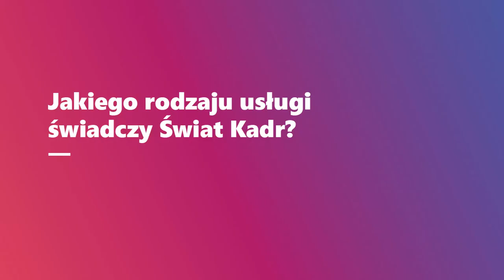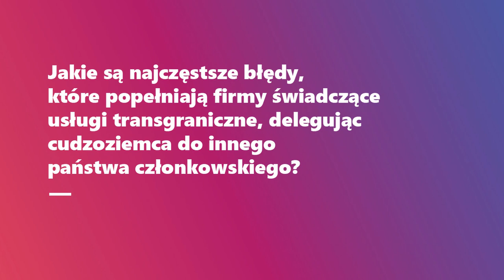Marta Zięba-Szklarska - Świat Kadr, VI EKMP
Wywiad z Martą Ziebą-Szklarską, członkinią Zarządu Inicjatywy Mobilności Pracy i właścicielką Świata Kadr, oferującego kompleksowe usługi dla przedsiębiorców m.in. w zakresie transgranicznego zatrudnienia.

VI Europejski Kongres Mobilności Pracy (Kraków, 14-15 marca 2019)